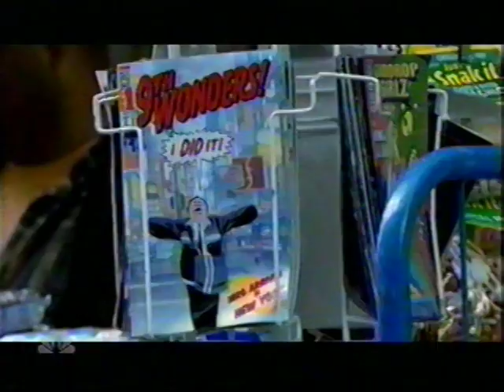Heroes Music Video to Fight the Good Fight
The heroes and their unique abilities